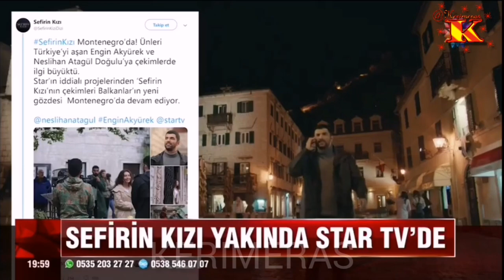Noticiero Star TV 15/11/2019